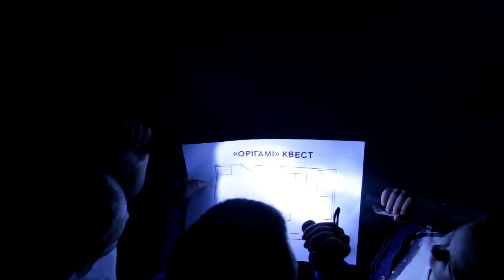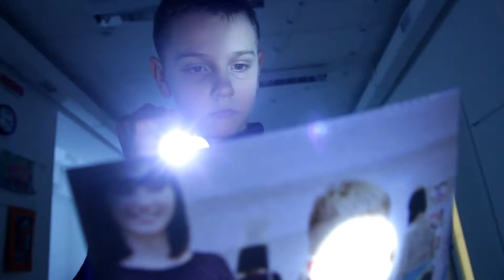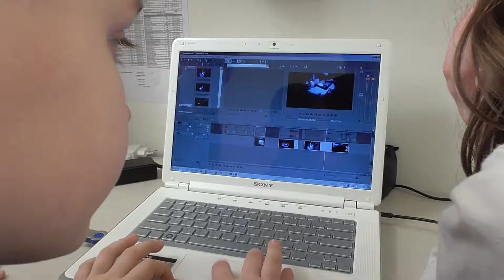Капсула часу "Орігамі".